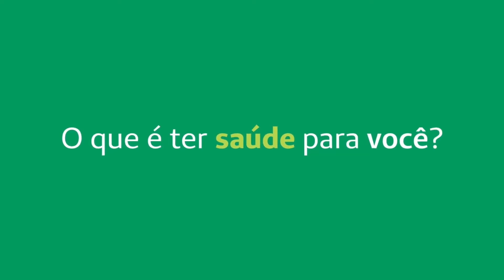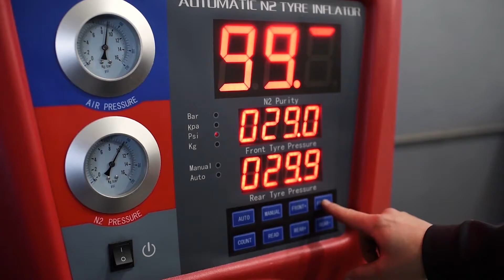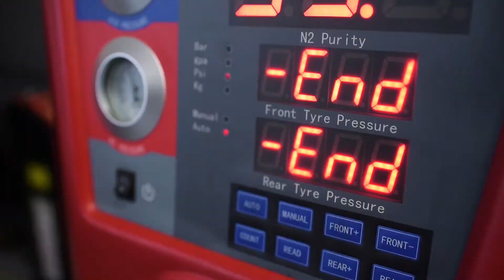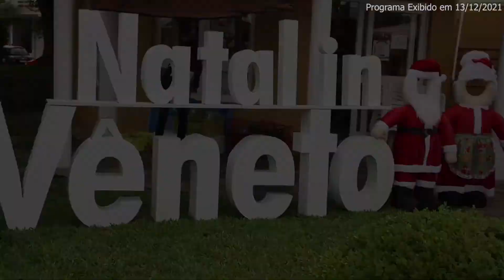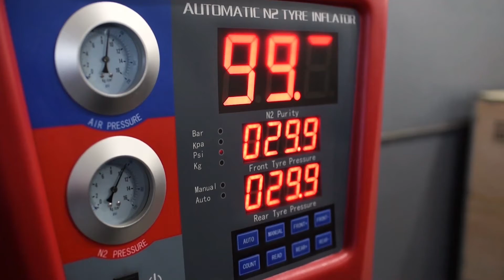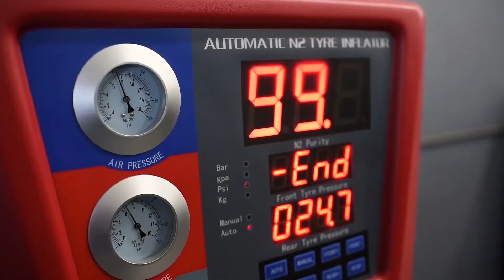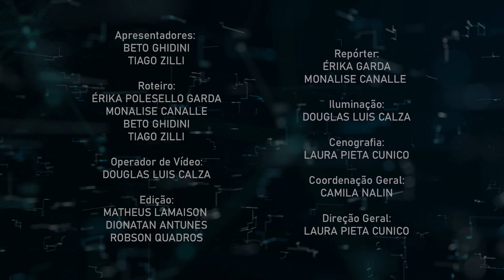CONECTA NEWS - 13/12/2021